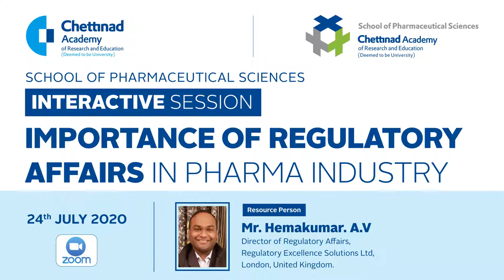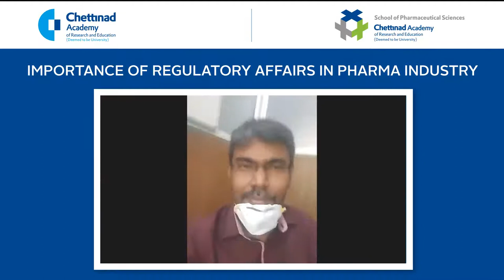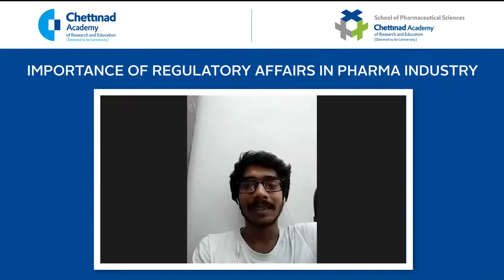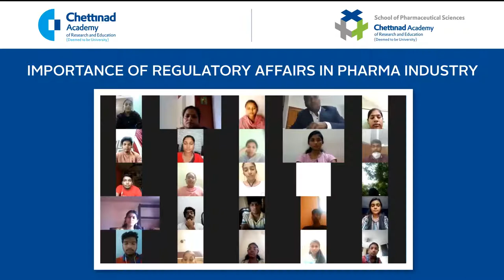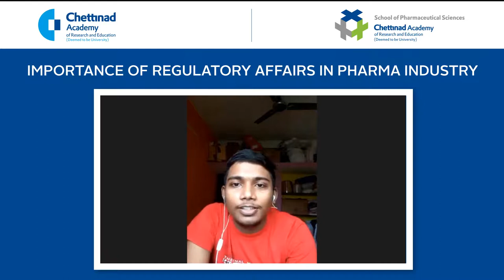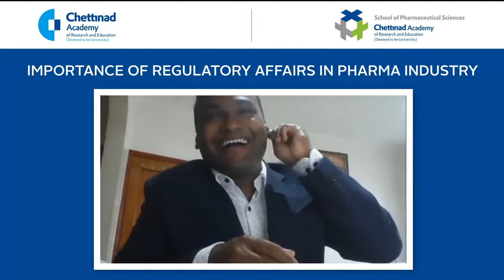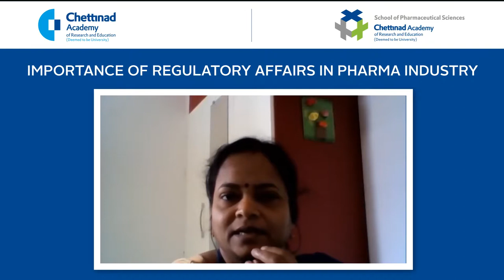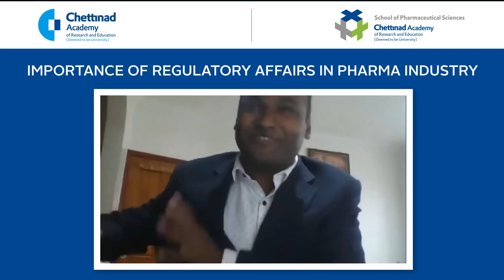'Importance of Regulatory Affairs in Pharma Industry' by Mr Hemakumar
Join us for a comprehensive discussion on the 'Importance of Regulatory Affairs in the Pharma Industry' in this insightful webinar organized by Chettinad School of Pharmaceutical Sciences, Chettinad Academy of Research and Education. Watch the full session to understand the critical role of regulatory affairs in ensuring compliance and excellence in the pharmaceutical sector. The speaker, Mr. Hemakumar. A.V, Director of Regulatory Affairs at Regulatory Excellence Solutions Ltd, London, United Kingdom, shares valuable insights.